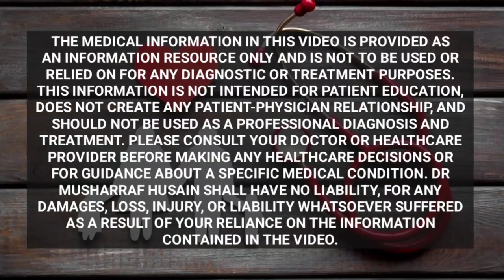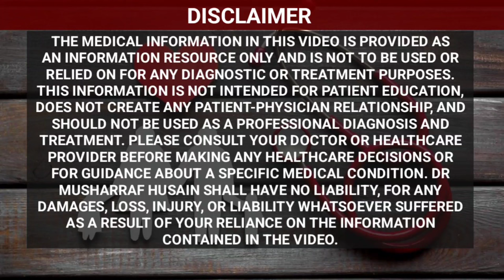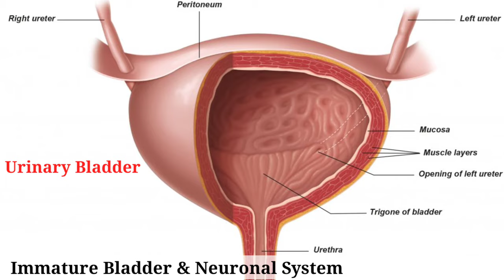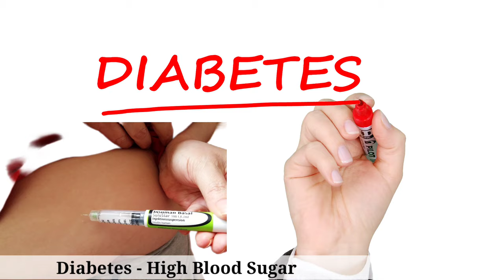क्या आपका बच्चा बिस्तर में पेशाब करता है? जानिये कारण और समाधान | Bed Wetting | Bedwetting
Bed Wetting Problems Treatment | क्या आपका बच्चा बिस्तर में पेशाब करता है? जानिये कारण और समाधान | Bed Wetting | Bedwetting

This video Dr Musharraf Husain on Healthy Forever will tell you about bed-wetting problems and solutions, bed wetting causes and how to stop bed-wetting. Bed wetting ya bistar me peshab kar dena ek aisi condition hai jisme bachche 5 sall ki umar ke baad bhi bistar me peshab kar leta hain. Bachon me bedwetting ka sabse bada karan hota hai unke bladder ka puri tarah se develop na hona aur uske alawa aur bhi doosre karan hote hain raat me sote hue bistar me peshab karne ke jaise diabetes, peshab me infection, pet ke keede aur constipation. Bistar me peshab karne ka ilaj bilkul aasan hai, bedwetting karne wale bachche ko training ki zarurat hoti hai aur saath hi saath uske kahne peene ki adaton ko badalna hota hai, sone se pahle peshab karan, sham ke samay fluid ki matra kam kar dena, taral padarth kam dena bed wetting ka treatment hain. Uske alawa bedwetting alarms bhi kafi sahayak hote hai. agar uske baad bhi bed wetting ki samasya agar bani rahe to for doctor se smapark akrna chahiye kyonki aksar 7 saal ke bachche khud se uthkar peshab karne lagte hain.